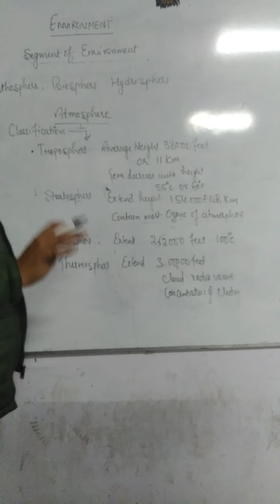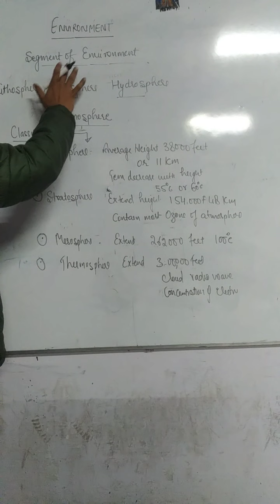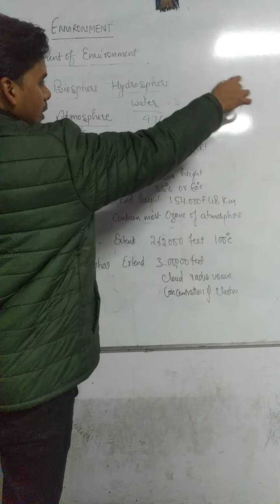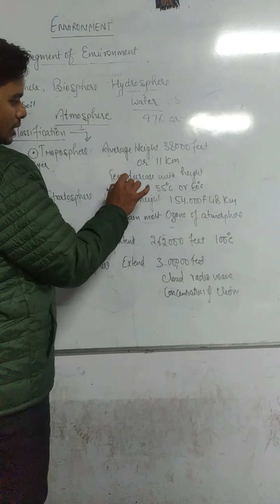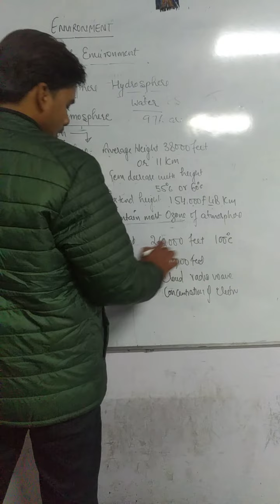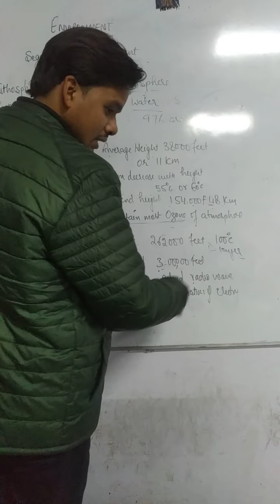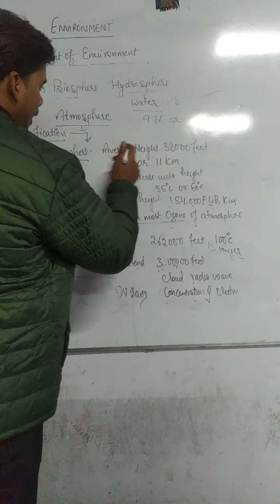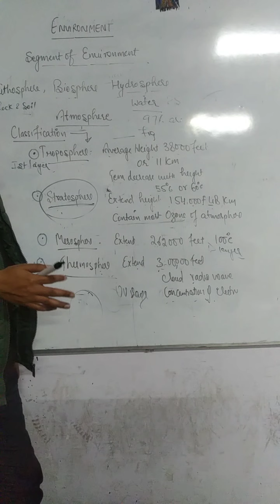ENVIRONMENTAL SCIENCE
CLASSIFICATION OF ATMOSPHERE